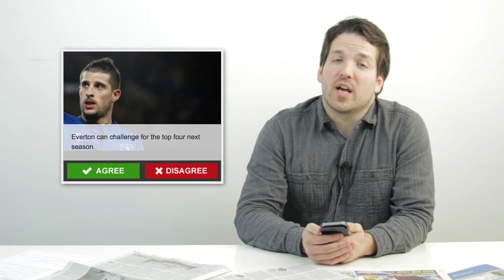Manchester United need to steer clear of this hotshot striker | The FanShout | FootballFanCast.com